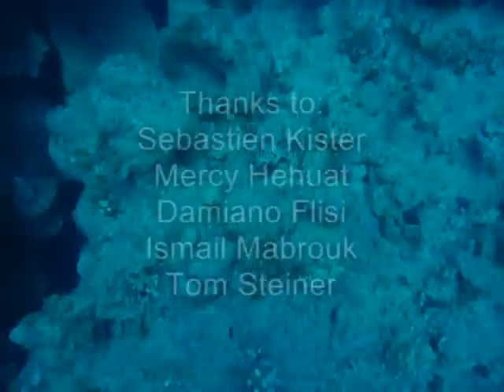The Abu Helal Cave canyon system!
Abu Helal Cave and Canyon system updated!
From Point A to nearly "E" the canyon can be dived. But just before point "E" the cave becomes to narrow to pass through so you need to return to point "D" to exit. (see map under
From point "E" to "F" its a closed Canyon with light inside, its absolutely fantastic this part, the Canyon has a 45 degree inclination there!
This is the primary mapping of the Abu Helal cave system that we started exploring since 5 days with Sebastien Kister, Mercy Hehuat and Damiano Flisi. There is a entrance at 27 meters depth, its a small entrance where you enter vertically, the cave system is also very narrow, around 2 meters wide! and is extending on probably 1 km length until it opens again and becomes a Canyon. Inside the cave you have a thermocline at 36 meters, the average depth of the explored part of the cave system is between 35-41 meters. Once inside there is no way to come out except at the sections pointed with an exit (B,C,D). Some parts are completely dark for quite a while so you need to have a good lamp with 2 back-up lights, coming back from where you entered will not be as nice as if you do it in a one way direction, there is a lot of silt and the visibility will be reduced to a maximum of 1 meter. This is not a dive to be done on single tank! its a serious and dangerous penetration and you need to do that on trimix in order to have a clear head, if you dont know the place you better lay a line inside the cave or ask us for advice. The right training is also needed for this type of dives!
Thanks to Sebastien Kister, Mercy Hehuat, Damiano Filsi and Tom Steiner for contributing to the exploration of this cave.